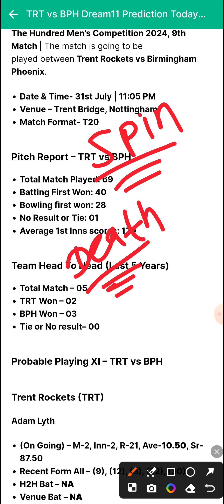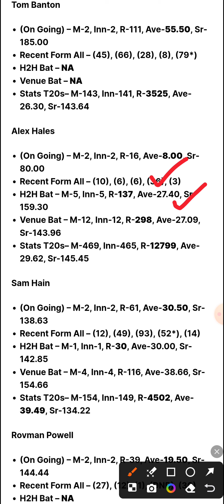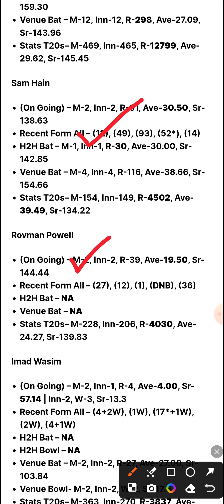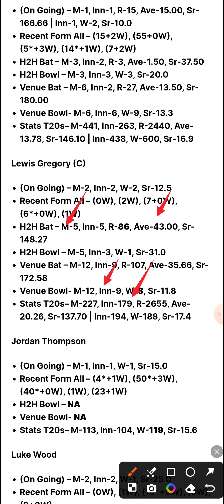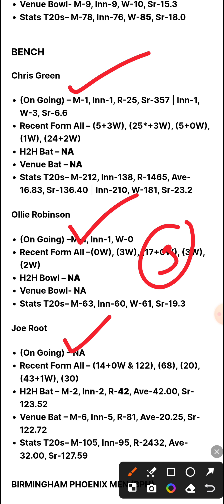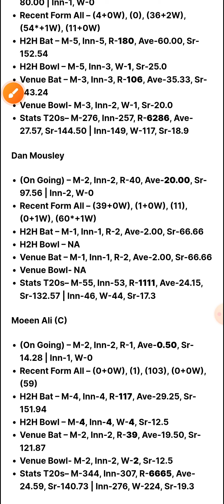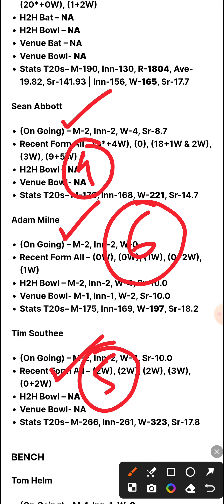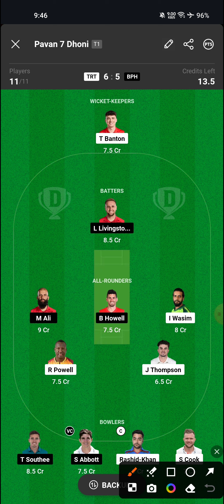TRT VS BPH Dream11Prediction | TRT vs BPH Dream11 Team | Dream11 Team of Today Match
Hello Dosto, is Video me Maine Aapko Aaj Hone Wale Match Trent Rockets vs Birmingham Pheonix ki Poori Jaankari Di Hai 🙏 Ache aur Majboot Gyaan ke Liye Poora Video Dekhein aur Hame Pyar Dene ke Liye Like aur Comment aur Subscribe Karein🙏

cric11 forecast, kumar508, fantasyarmy, fantasycricket guru, cricinformer, real flc, fantasy gram, cricket highlights, cricket videos